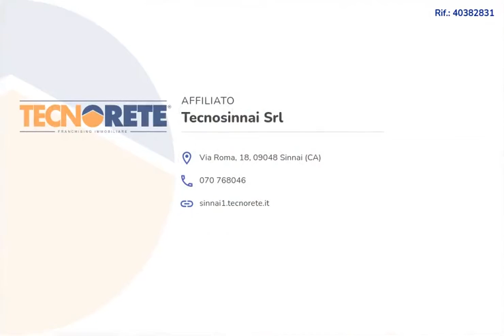Indipendente a Sinnai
Accediamo all’immobile mediante un portoncino che conduce al profondo disimpegno.